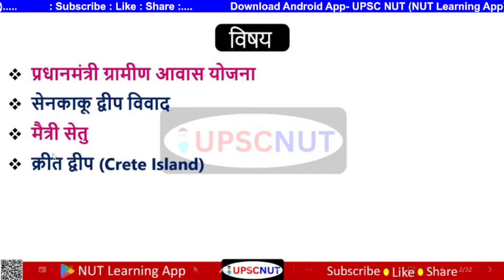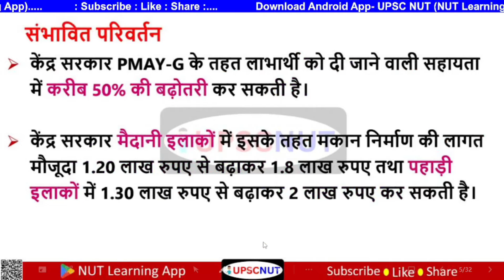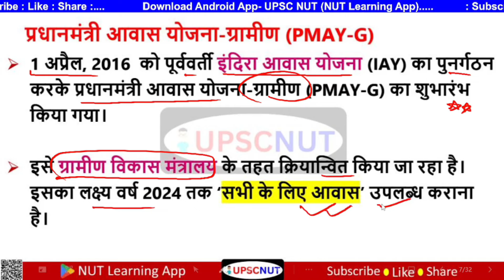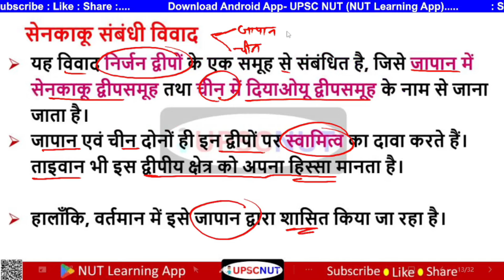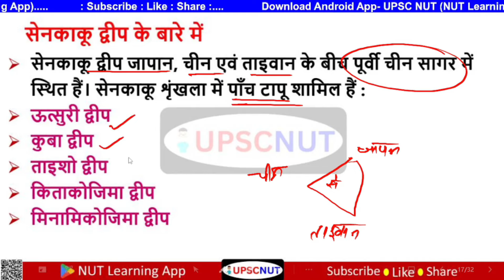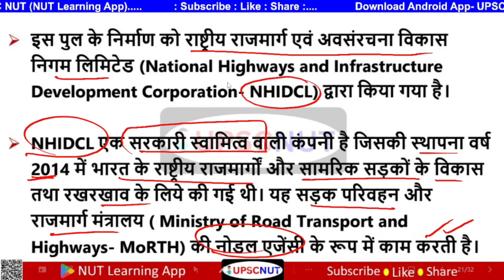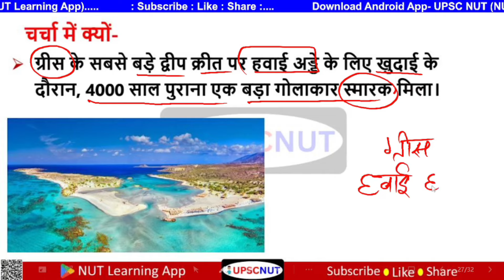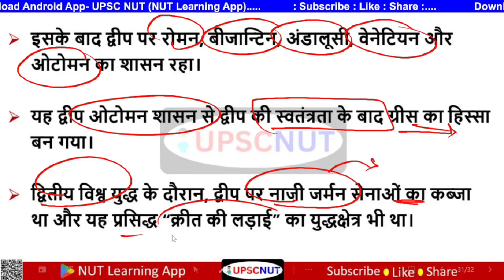The Hindu Newspaper Analysis | 13 June 2024 | Current Affairs Today | Daily News || UPSC NUT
The Hindu Newspaper Analysis | Daily current affairs 2024 | 13 June Current Affairs 2024 | Important Question | Current affairs 2024 | CURRENT AFFAIRS | IAS PCS | करेंट अफ़ेयर्स | TARUN GUPTA  @UPSCNUT

Your Quires --
13 june current affairs 2024
upsc nut current affairs
drishti ias the hindu analysis
the hindu analysis Drishti ias
the hindu by tarun gupta
NUT LEARNING APP UPSC NUT by TARUN GUPTA